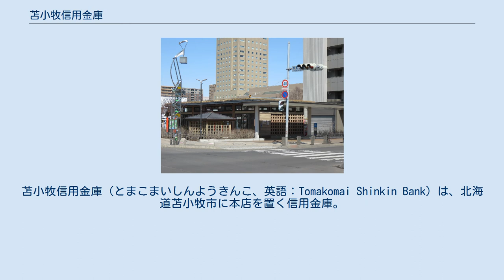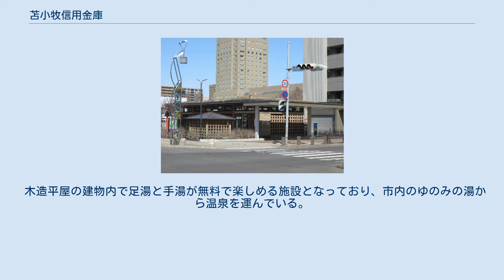苫小牧信用金庫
苫小牧信用金庫（とまこまいしんようきんこ、英語：Tomakomai Shinkin Bank）は、北海道苫小牧市に本店を置く信用金庫。
 2015年（平成27年）3月末現在の自己資本比率は26.13%。
日本格付研究所による長期発行体格付は上位ランクのA。
 ※太字は店舗のある地方公共団体。
 旧苫小牧信用金庫本店(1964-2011) 平日18時以降、土曜日14時以降、日曜祝日終日の出金については、時間外手数料が徴収される。
 しんきんゼロネットサービスに加入しており、信用金庫のキャッシュカードであれば、とましん以外であっても通常徴収される「他行利用手数料」がかからない。
 イオン銀行・イーネット・ローソン銀行と利用提携しているが、北海道内の信用金庫では唯一セブン銀行と利用提携していない。
 以下の店舗でスポーツ振興くじ（toto）当選券の払い戻しを取り扱っている。
 まちなか交流館(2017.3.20) 苫小牧市の「まちなか再生総合プロジェクト（CAP）」の一環として旧本店跡地に整備した。
 木造平屋の建物内で足湯と手湯が無料で楽しめる施設となっており、市内のゆのみの湯から温泉を運んでいる。
 2013年（平成25年）に『第8回木の建築賞』を受賞した。